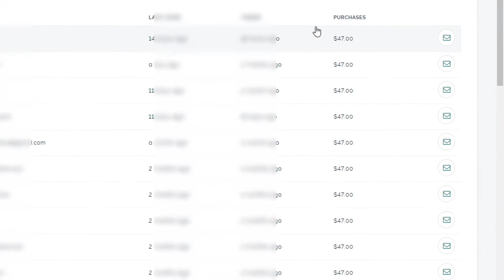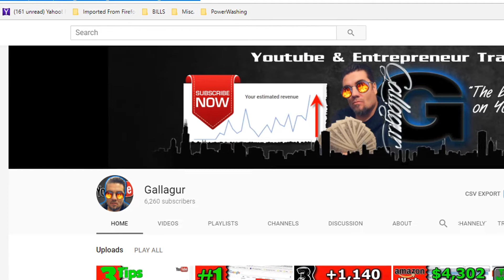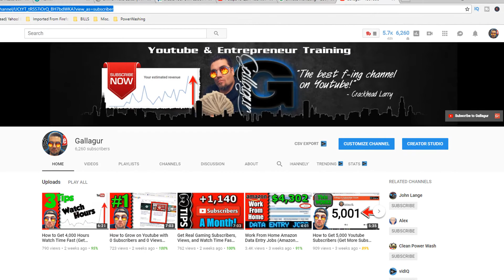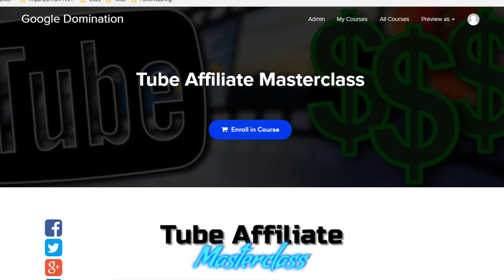How to Affiliate Marketing for Beginners Fast and Easy (Without a Website)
How to Affiliate Marketing for Beginners Fast and Easy

If you're interested in how to start affiliate marketing and you're a beginner, watch this video.  Whether you would like to start an affiliate marketing business through amazon, clickbank, or anything platform, how to start affiliate marketing fast and easy comes down to finding a high converting affiliate offer, and then sending targeted traffic to that affiliate offer.

Affiliate marketing is one of the fastest and easiest ways to make money online.  I hope you'll find this video helpful in terms of how to start affiliate marketing fast and easy and for beginners.